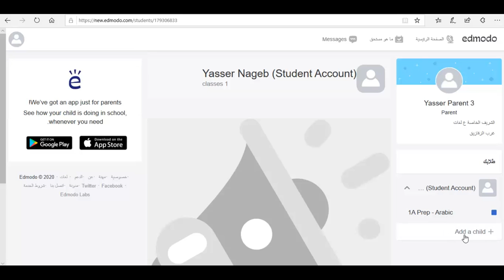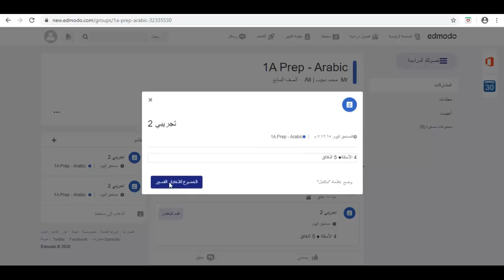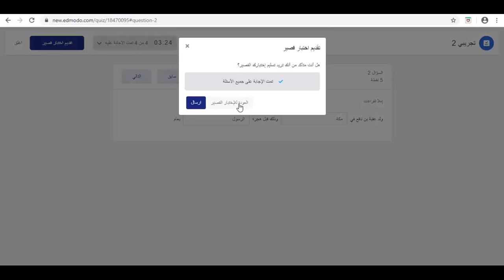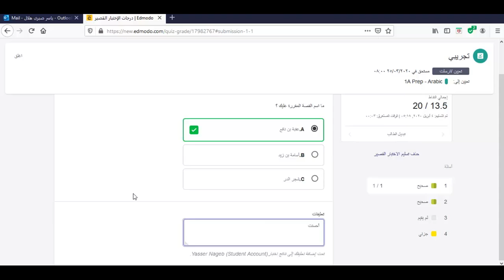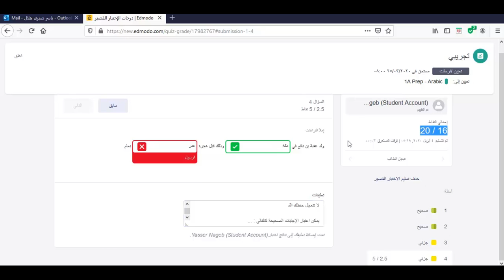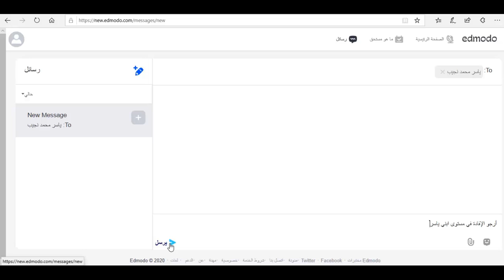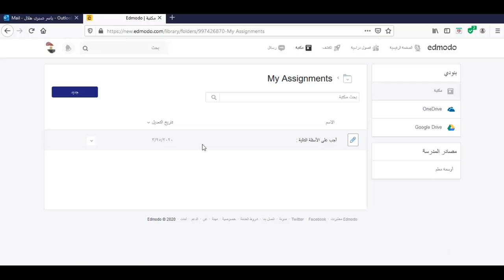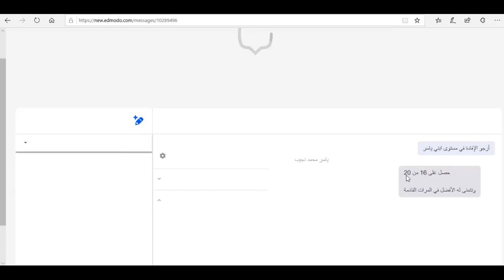Edmodo - شرح استخدام حساب ولي الأمر على المنصة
في هذا الفيديو نعرض لكم كيفية استخدام ولي الأمر للمنصة الالكترونية
Edmodo